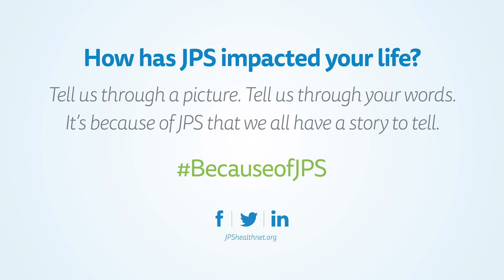I'm Here Because of JPS!